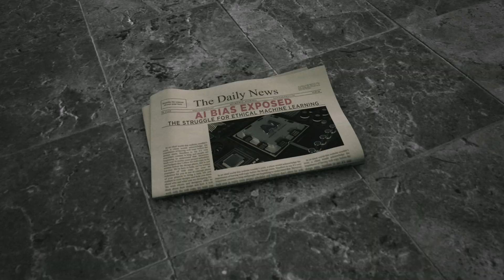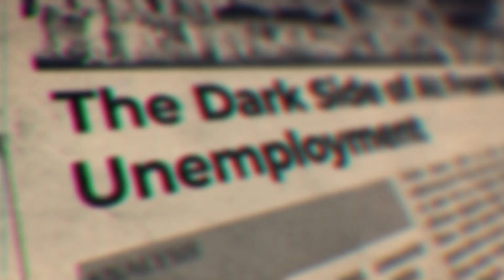The Dark Side of AI: Deepfakes, Bias, and Control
Artificial intelligence is transforming our world — but what happens when it falls into the wrong hands?

In this video, we explore the dark side of AI, including:
• The rise of deepfakes and how they blur the line between real and fake.
• The dangerous impact of algorithmic bias, from unfair hiring practices to discriminatory policing.
• The growing concern over control, privacy, and how much power we’re giving to machines.

AI can be an incredible tool for good, but it also poses serious risks to our privacy, safety, and society as a whole. Join us as we break down these complex issues in a simple, easy-to-understand way — and discuss what we can do to keep AI in check.

👉 Stay informed, stay cautious, and most importantly… stay human.